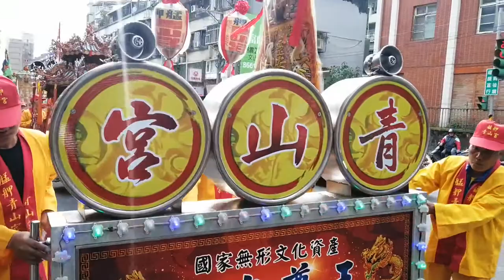【艋舺青山宮醒獅團】~110木柵聖母宮天上聖母南巡進香回駕遶境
艋舺青山宮醒獅團(0:00)過境 木柵大仙府 (1:46)過境 木柵武安宮